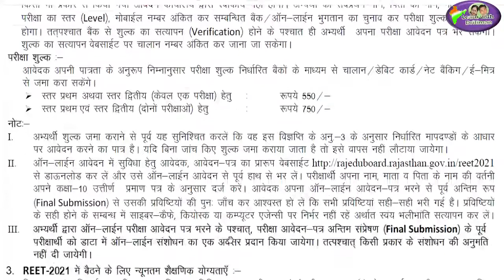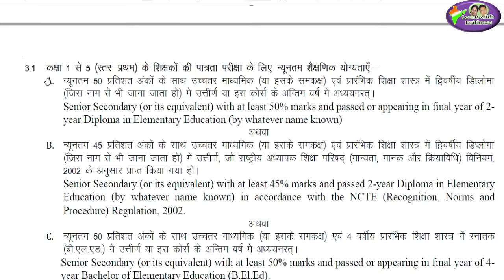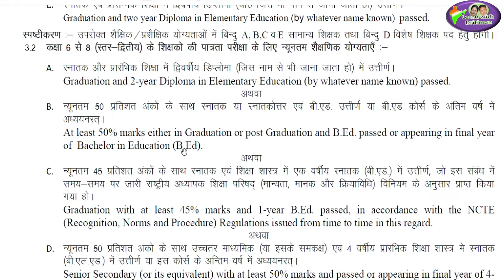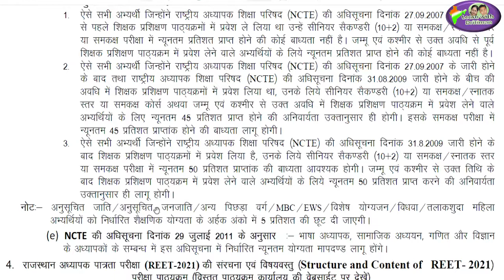percentage for reet/ kaun de sakta h reet/ kitni parcent chihiye reet ke liye/